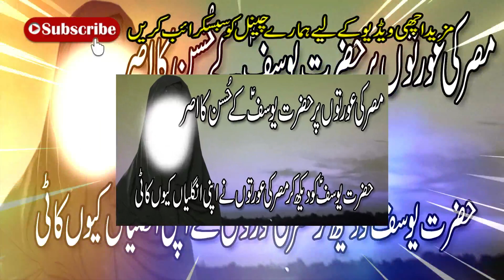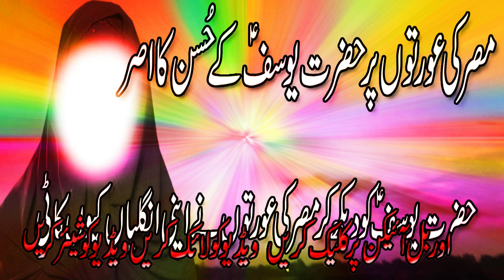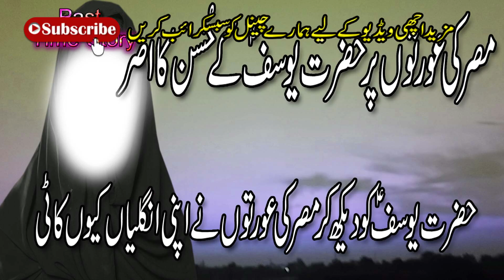Yousaf (AS) Ka Waqia || Misar ki khawateen nay Hazrat Yousaf AS ko deekh kar apni unglia kyon kati